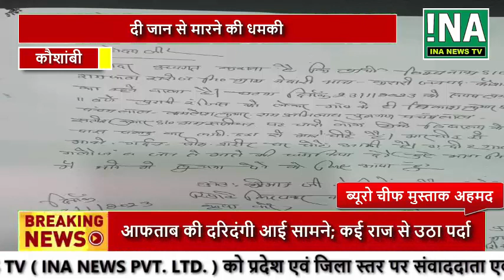कौशांबी : दबंगों ने ग्राम प्रधान पति को लाठी डंडे से पीटा | INA NEWS TV || INA EXPRESS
कौशांबी : दबंगों ने ग्राम प्रधान पति को लाठी डंडे से पीटा | INA EXPRESS || INA24 NEWS | inanews.in

जनपद कौशाम्बी के करारी कोतवाली के नेवारी गांव में सोमवार की सुबह विद्यालय में गणतंत्र दिवस की तैयारी करा रहे ग्राम प्रधान पति को दबंगों ने लाठी डंडे से जमकर पीटा।

प्रधान पति का आरोप है कि वह विद्यालय में थे तभी पुरानी रंजिश को लेकर लाठी डंडे से लैस गांव के ही विकास कुमार, कमलेश कुमार, राम अभिलाष व सतीश कुमार विद्यालय पहुंच गए, प्रधान पति को देखते ही आरोपी दबंगों ने गाली गलौच शुरू कर दिया।

विरोध करने पर चारों ने प्रधान पति विश्वनाथ सरोज की लाठी डंडे से जमकर पिटाई की।

मारपीट से विश्वनाथ सरोज को गम्भीर चोटें आई है।

पीड़ित ने घटना की शिकायत स्थानीय थाने में किया है।

 पुलिस ने घायल प्रधान पति को प्राथमिक उपचार के लिए जिला अस्पताल भेज दिया है।

पुलिस मामले की जांच कर रही है।

INA के लिए जनपद कौशांबी से ब्यूरो चीफ मुस्ताक अहमद की रिपोर्ट
INA TV | INA TV Latest and Breaking News | INA LIVE | INA TV EXPRESS | INA TV AGENCY

INA NEWS | inanews.in | INA EXPRESS || INA24 NEWS
INA NEWS AGENCY - आईएनए न्यूज़ एजेंसी - Indian Latest News
INA News. INA veterans
इन न्यूज़
In News (INA NEWS) (@inanews24)
Ina News In Hindi, Ina की ताज़ा ख़बर, ब्रेकिंग न्यूज़
INA NEWS - Home
www,inanews.in
Latest News, Photos, Videos on Ina
ina news live

CMD/Editor-in-chief : Shri Uday Singh Yadav

INA NEWS TV APP
हमारे न्यूज़ एप्प को डाऊनलोड करें और पाएं स्थानीय, देश, दुनियां की बेहतरीन एवं ताजा खबरें